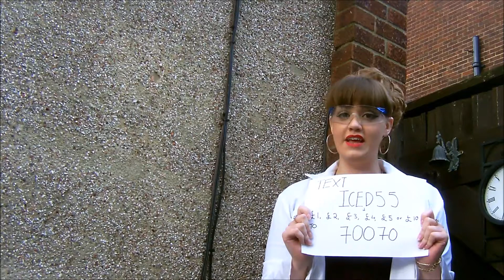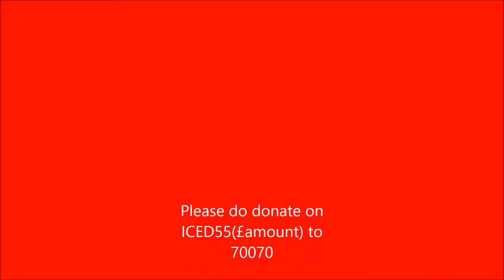Amy King's ALS Ice Bucket Challenge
My Friend and I, the gorgeous Labonya Siddiqui decided to do the ALS Ice Bucket Challenge together, and after she challenged me, this is my response! I'd like to thank everyone who has donated so far, and let's keep the good work going! This disease is devastating for all those who suffer with it, and once diagnosed patients have between 2-5 years life expectancy, with our donations, drugs can be developed to slow the process of this disease, or even cure it completely! Please everyone in the UK, follow me by donating to ICED55 (£amount) to 70070, let's kick ALS in the butt!